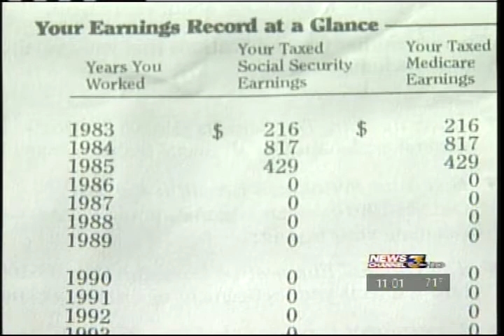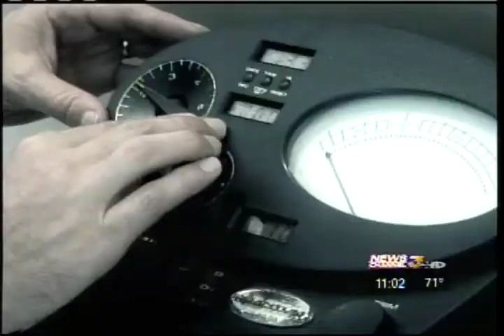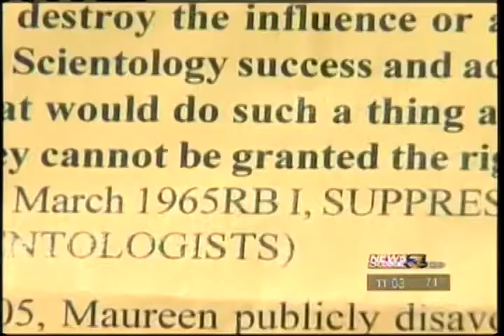KESQ-TV Scientology Investigation #10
KESQ-TV continues its interview with former Scientologist Maureen Bolstad and her account of coerced abortions and child labor inside the church headquarters.  The reporter says there will be more in a couple of weeks after he gathers more information and informants.